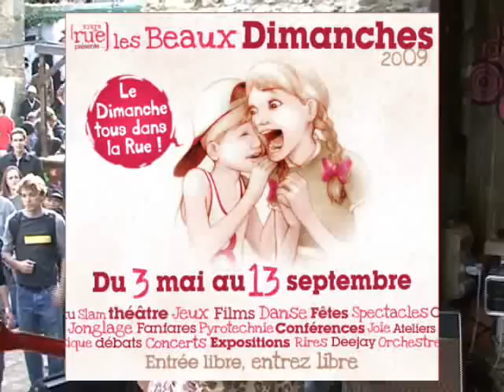BILL ET MOI aux Beaux Dimanches à Recouvrance 2009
Après des années de recherche et d'errance musicale, les cinq mercenaires de bill et moi ont enfin trouvé un petit quelque chose, semble-t'il. C'est à recouvrance qu'a eu lieu leur renaissance, fuyant les turpitudes morlaisiennes, c'est dans ce quartier mythique que les cinq larrons ont décidé de s'installer. Maternés par l'inoxydable cricri, c'est le cul dans le canapé, une guitare électrique débranchée dans les bras, quentre deux parties de Mario kart, ils dégotent les nouveaux riffs du 21ème siècle. Leurs morceaux nous plongent au cœur des "dancings sans vie et leurs nuits sans étoiles", on y trouve d'inlassables dragueurs, des politiciens enflammés, des tueurs de chiens, des femmes excessivement jolies, des cyclistes belges ... Et sous une "neige en coton" la fresque billienne prend forme. Avec un peu de recul on comprend que ce magma délirant n'est en faite que la retranscription la plus cohérente de ce qu'est la vie. enfin la leur.
Vidéo Karine Guillon "KITTY KAMERA" de VIVRE LA RUE-Brest Recouvrance 29